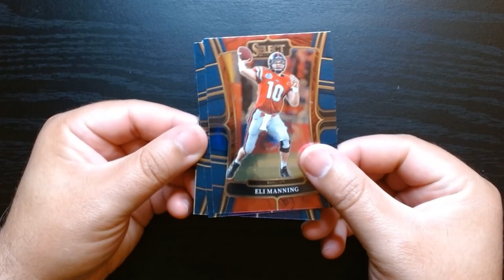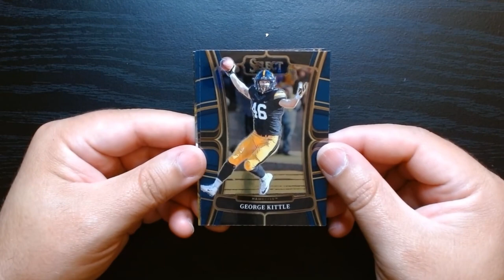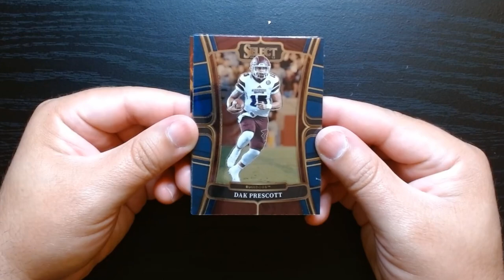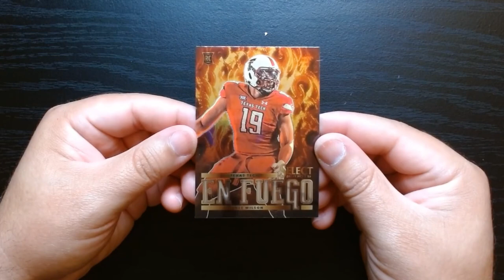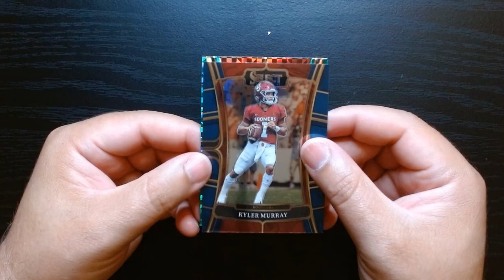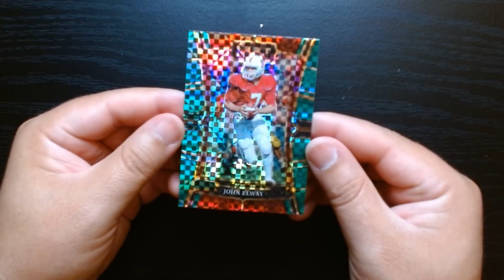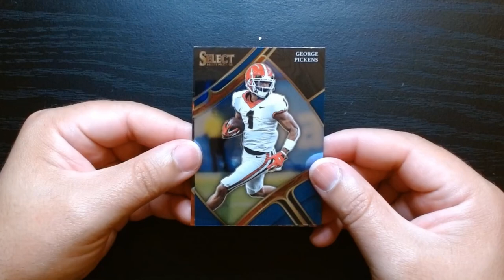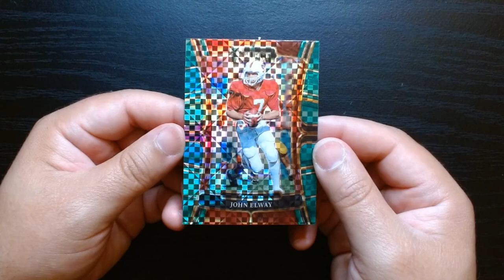2023 Select Draft Picks Football Blaster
Get ready for an action-packed unboxing as we dive into the 2023 Select Draft Picks Football Blaster! In this video, we’ll reveal the latest rookie stars and potential game-changers from this exciting set. Watch as we open the packs and highlight the standout cards, from vibrant parallels to coveted autographs. We’ll also share our thoughts on player performances and tips for collectors looking to enhance their portfolios. Whether you’re a passionate football fan or a card enthusiast, you won’t want to miss this! Let’s score some big hits!